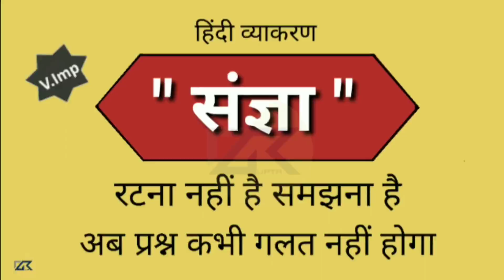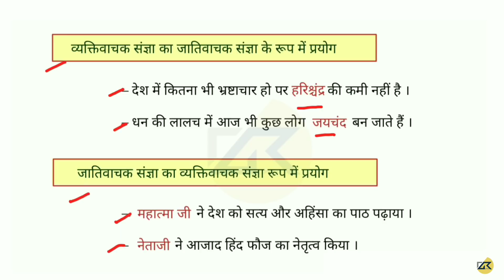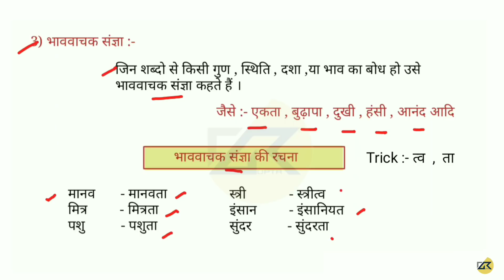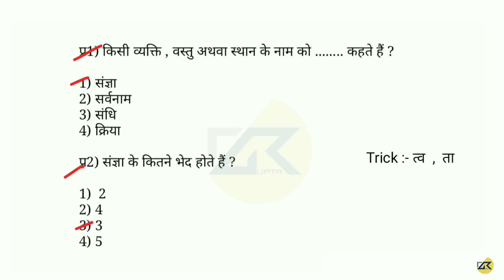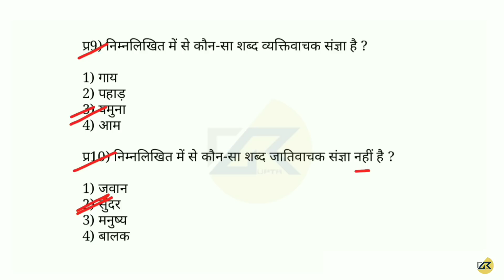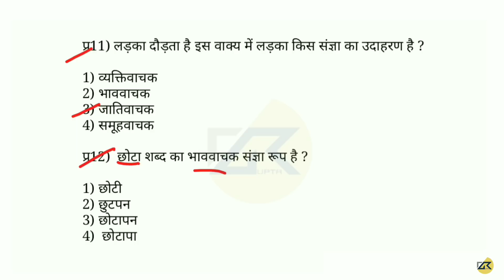CTET - 2020 SPECIAL | हिंदी व्याकरण | संज्ञा | DK Gupta